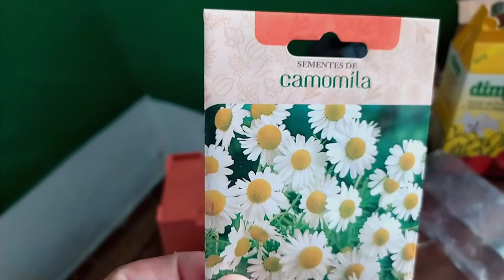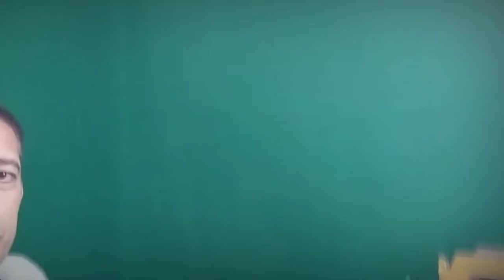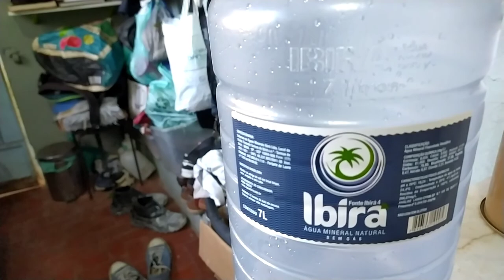25 de julho de 2022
Colha as folhas em qualquer altura quando for preciso. Como colher: Corte caules inteiros da camomila silvestre. Remova as flores da camomila romana. Secagem: Seque em grades.

#  Como plantar camomila passo a passo?

Escolher um vaso de tamanho médio, com cerca de 30 cm de altura. Pode ser de plástico ou de cerâmica.

Colocar no fundo do vaso cacos de vasos ou cascalho e um pouco de areia úmida para garantir a drenagem.

Colocar o composto usado também para o canteiro, acomodar a muda e completar.

Plante as mudas. ...

Regar.

Em que mês se planta camomila?

Época preferencial para semear: durante a primavera e o verão. Dias para germinação: 20 a 30 dias. Profundidade de semeadura: sobre a terra, levemente enterrada (no máximo 0,5 cm). Tempo para colheita: após a floração, a qualquer tempo.

Quanto tempo demora para colher a camomila?

Quanto tempo demora para camomila nascer? A colheita da camomila ocorre entre o 3º e o 4º mês após o plantio. As inflorescências devem ser colhidas assim que abrirem completamente.

Quanto tempo dura a flor da camomila?

Informações básicas da camomila

Nome científicoMatricaria recutitaPortePequenoCiclo de vidaAnualFloraçãoAno todoClimaContinental, mediterrâneo, temperado e tropical

Como regar a camomila?

Regar. Assim acomoda a terra em torno do torrão e permite que as raízes entrem em contato com os nutrientes ali presentes. Mantenha o solo úmido, sem encharcar e diminua as regas no inverno.

Qual é a parte da camomila que é utilizada?

Suas# flores, principal parte utilizada, apresentam altos níveis de substâncias, como os flavonoides, cumarinas e o óleo essencial alfa-bisabolol, que podem ser usadas no tratamento de vários problemas de saúde.
Quando colher as flores de camomila?

Quando colher: Quando as flores estiverem completamente abertas, o que acontecerá no final da primavera e no verão no caso da camomila silvestre e no verão para a variedade romana. Colha as folhas em qualquer altura quando for preciso.

Quanto tempo dura o efeito do chá de camomila?

"Em torno de uma hora antes, assim é possível desfrutar do seu efeito sedativo leve, que reduz os sintomas de ansiedade e insônia", explica.

Porque camomila da sono?

Camomila

Seus efeitos calmantes podem ser atribuídos a um antioxidante chamado apigenina, que é encontrado em abundância no chá de camomila. A apigenina se liga a receptores específicos em seu cérebro que podem diminuir a ansiedade e iniciar o sono.

Como cuidar de pé de camomila?

Mantenha o solo úmido, mas sem encharcá-lo muito. Se você preferir, em vez de semear a camomila no local definitivo, utilizar sementeiras e transplantar as mudas quando estiverem com cerca de 2,5 a 5 cm de altura, isso vai aumentar ainda mais a chance de sucesso.

Qual a composição da camomila?

Composição química

Óleo essencial contendo camazuleno, matricina, alfa-bisabolol (anti-inflamatório), umbeliferona, farnesol, nerolidol, aminoácidos, ácidos graxos, mucilagens, flavonoides (luteolina, apigenina), colina, herniarina.

Qual é o ciclo da camomila?

cinco meses

O ciclo da camomila dura cerca de cinco meses: é plantada entre abril e maio para ser colhida entre agosto e setembro.

Para que serve a semente da camomila?

Recomendada nas enxaquecasdo tipo nervoso, cólicas estomacais e menstruais, e nos resfriados e gripes. não cobrir as sementes no plantio, já que precisam de luz para germinação. Plantar em solo com boa drenagem.

Como podar a camomila?

Sempre devemos podar o ramo logo acima do nó (bifurcação), isto permite que o ramo continue crescendo. Se cortarmos muito acima do nó, acabaremos matando a área e este ramo não crescerá mais.

Como usar o chá de camomila?

Como usar a camomila. A camomila pode ser usada na forma de chá, inalações, banhos de assento, compressas ou pomada, preparados com as flores secas desta planta.

Qual a diferença entre camomila romana e alemã?

Embora sejam semelhantes, as flores da camomila alemã podem ser facilmente distinguidas das da camomila romana (Chamaemelum nobile), que também é conhecida como Anthemis nobilis pela forma do receptáculo amarelo central; As flores de camomila alemã são ocas e cônicas, enquanto a camomila romana é mais plana e sólida.

Qual é a diferença entre Marcela e camomila?

A Macela aparece em campos cultivados, relvados, margens arenosas de rios e bermas de caminhos (Soares M., 2004). A Macela é muito parecida com a Camomila vulgar (Matricaria chamomila), embora esta não seja conhecida nos Açores. A Camomila tem um cheiro mais suave e a flor é um pouco diferente (Soares M., 2004).

Como identificar a camomila?

Poderemos distingui-la das outras devido a três ca